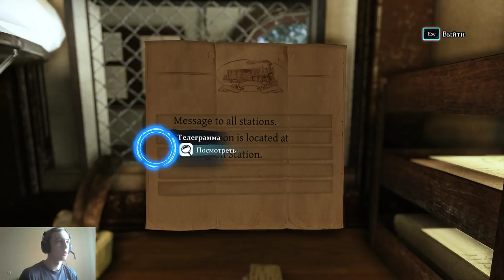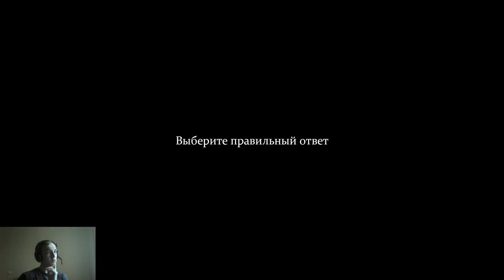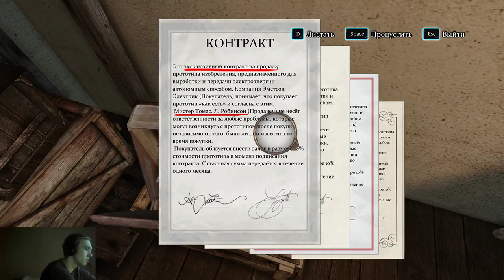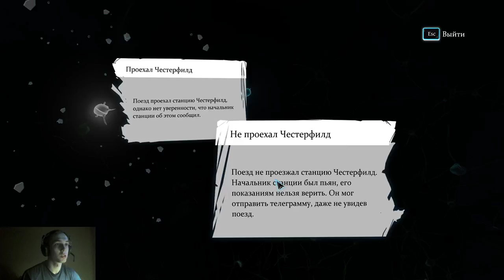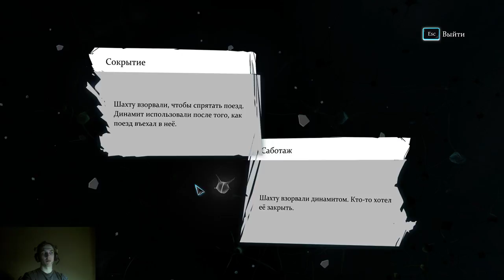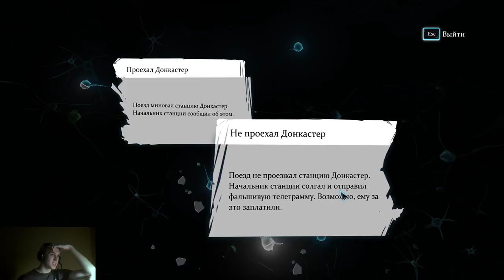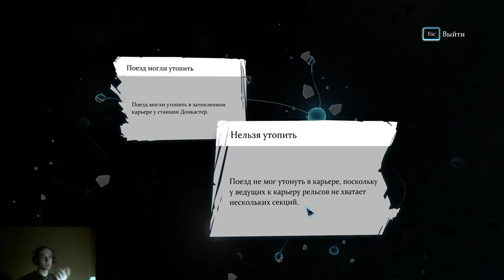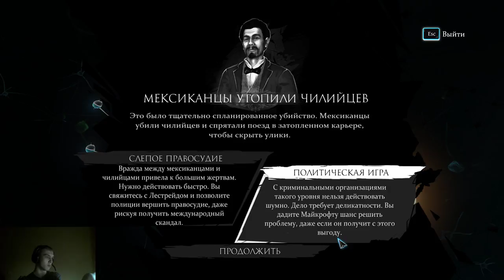Дело второе: "Тайна исчезновения поезда"